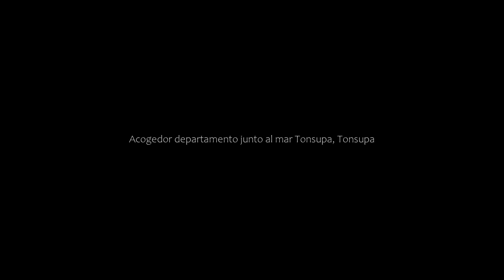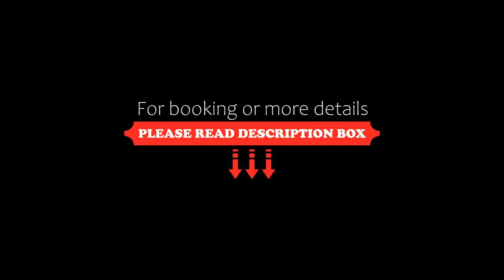Acogedor departamento junto al mar Tonsupa, Tonsupa, Ecuador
About Property:
You're eligible for a Genius discount at Acogedor departamento junto al mar - Tonsupa! To save at this property, all you have to do is sign in.
Boasting an outdoor swimming pool, a garden, and a terrace, Acogedor departamento junto al mar - Tonsupa features accommodation in Tonsupa with free WiFi and city views. This apartment offers free private parking and a 24-hour front desk.

The air-conditioned apartment consists of 2 bedrooms, a l...
Property Type: Hotel
Address: Av. Diamond Beach y Arena plaza, 080306 Tonsupa, Ecuador
Searching For
1. Acogedor departamento junto al mar Tonsupa - Tonsupa - Ecuador
2. Acogedor departamento junto al mar Tonsupa - Tonsupa - Ecuador Address
3. Acogedor departamento junto al mar Tonsupa - Tonsupa - Ecuador Rooms
4. Acogedor departamento junto al mar Tonsupa - Tonsupa - Ecuador Amenities
5. Acogedor departamento junto al mar Tonsupa - Tonsupa - Ecuador Offers and Deals
Audio Credit:
Track Title: Blank Slate
Artist: VYEN